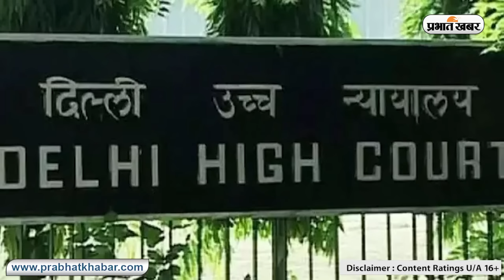HC से अरविंद केजरीवाल को नहीं मिली राहत, गिरफ्तारी याचिका पर जवाब दाखिल करने के लिए इडी ने मांगा समय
अरविंद केजरीवाल को कोई राहत मिलती नजर नहीं आ रही है. हाई कोर्ट में उनकी गिरफ्तारी वाली याचिका पर बुधवार सुनवाई होनी थी. लेकिन सुनवाई टल गइ है. अरविंद केजरीवाल ने इडी की कारवाई और गिरफ्तारी को लेकर निचली अदालत में याचिका दाखिल की थी. पूरे मामले पर दिल्ली हाई कोर्ट में सुनवाई हुई, जिसमें एसजी एसवी राजू ने याचिका पर जवाब दाखिल करने के लिए समय की मांग की है. वकील एसवी राजू ने कहा कि उन्हें याचिका की कॉपी कल ही प्राप्त हुई है. ऐसे में उन्होंने कोर्ट से समय की मांग की है. जिसके बाद याचिका पर सुनवाई टल गइ है. इसपर अरविंद केजरीवाल के वकील का कहना है कि इडी जानबूझ कर समय बढ़ा रही है.